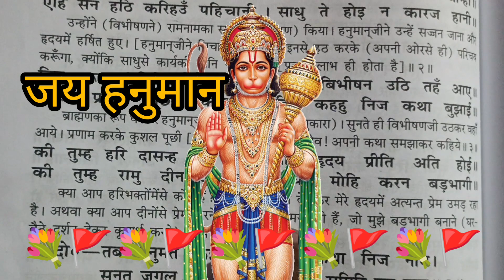🌹🌹चौपाई पढ़ने का सुंदर तरीका सुंदरकांड रामायण रामचरितमानसचौपाई 🌹🌹